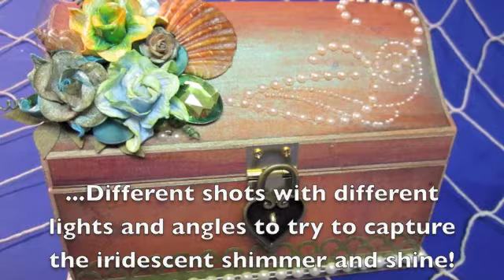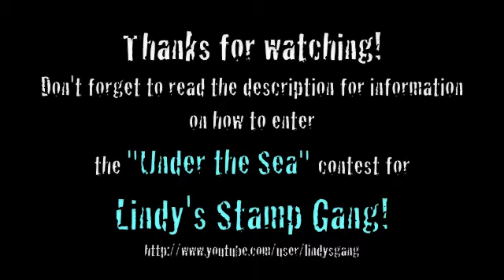Under the Sea (LSG Design Team)